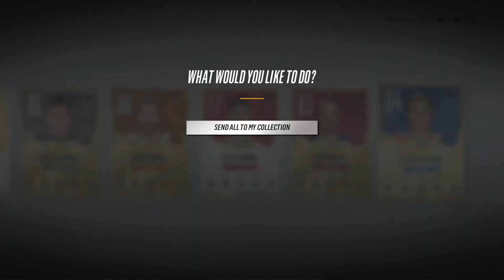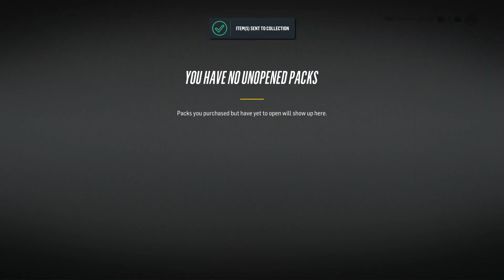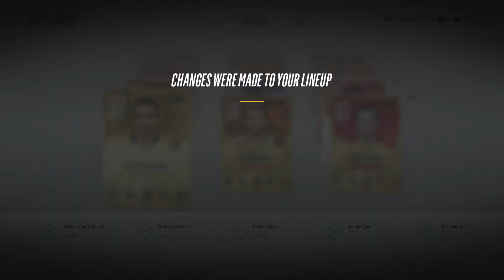CRAZY PACKS ! - NHL 18 HUT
CRAZY PACKS ! - HUT - NHL 18
Lots of insane pulls this video. Hope you enjoyed : )

2. Comment your thoughts